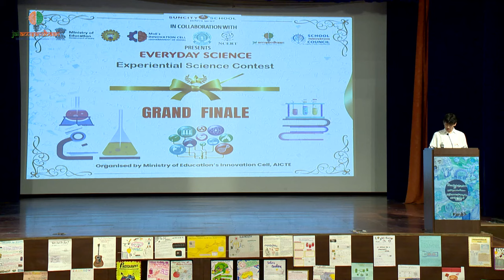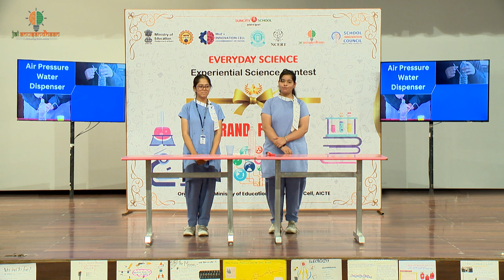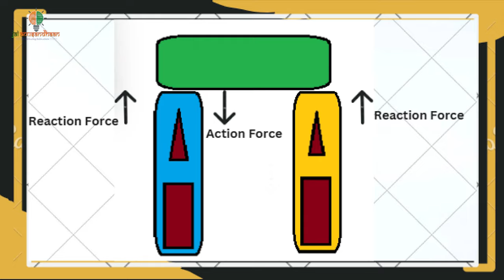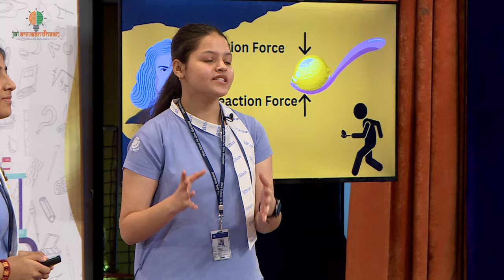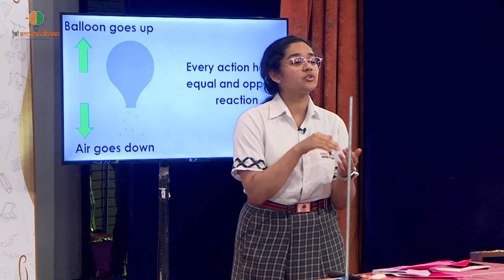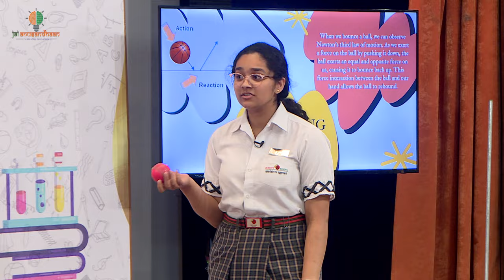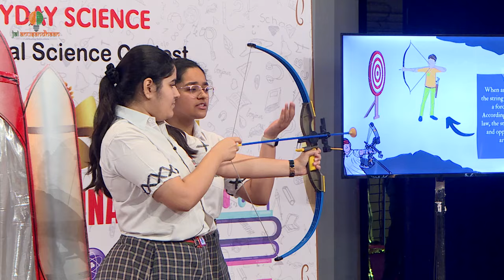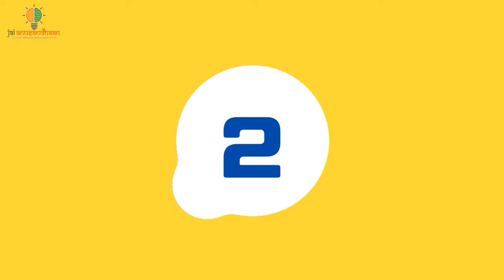The Ultimate Showdown: Newton's 3rd Law of Motion with Suncity School and Uttam Girls' School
The School Innovation Contest of the Ministry of Education's Innovation Cell aims to motivate, handhold and nurture school students' bright and innovative ideas.
The students' science contest 'Everyday Science' encourages the students to relate the scientific concepts with our day to day life. In this contest, students are going to create practical demonstrations that relate a given scientific concept with everyday life. The objective here is to make science relatable and enjoyable to everyone, invoke curiosity and foster a love for science through real-life connections. This contest began with 400 students and in the finale top showcased their ideas.
In this finale, watch the students of Suncity School, Gurugram and Uttam Girls' School, Ghaziabad compete for top honours for the subject Newton's 3rd law of motion.